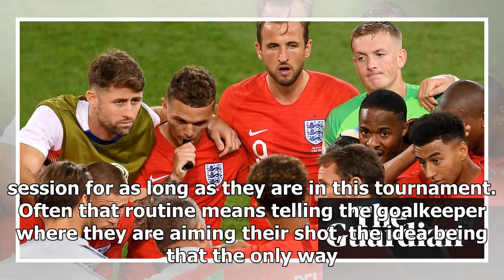Gareth Southgate’s England shed old baggage and offer reason to believe | k production channel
It is at times like these, if you have ever seen Henning Wehn’s stand-up routine, that you might recall how part of his act, as possibly the only German on the ...